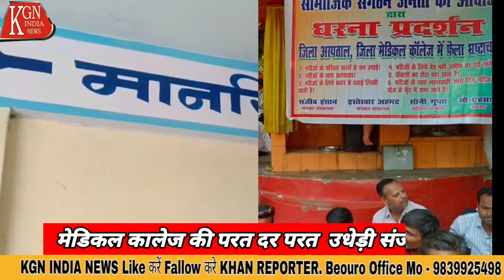समाज सेवी संजीव ने मेडिकल कॉलेज के बाहर सब कुछ कह डाला ?